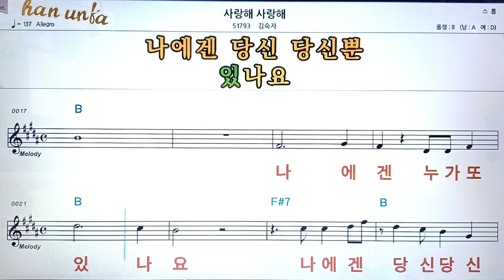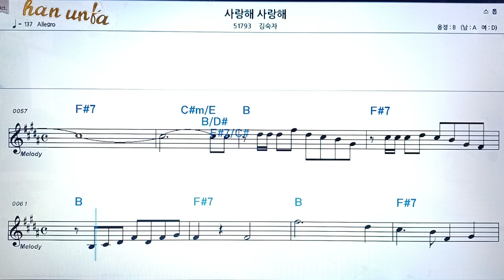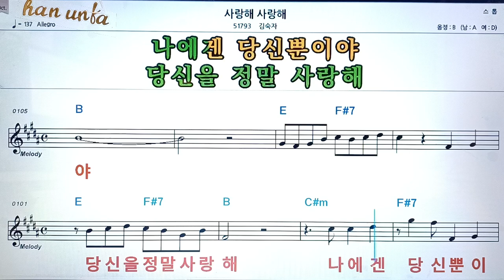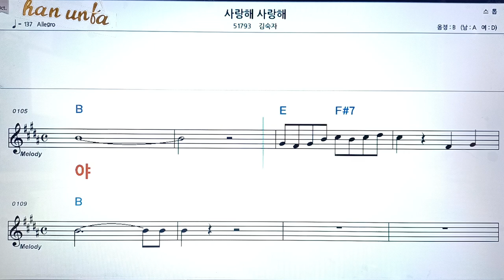사랑해 사랑해/김숙자👍노래 반주, 코드 악보,가라오케💋Karaoke*Sheet Music*Chord*MR